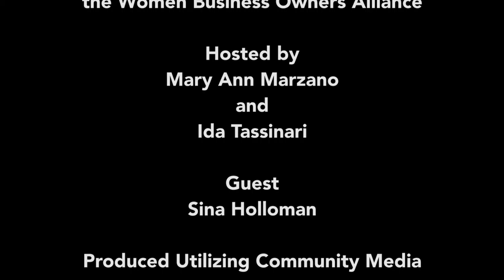Learn From the Experts: Caregiving at Home, the caregiver needs support too